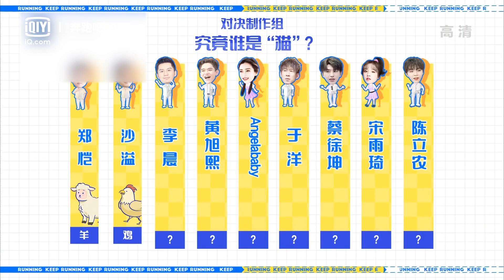《奔跑吧S9》跑男“四美”原地出道！沙溢鄭愷的身份大公開 | 愛奇藝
愛奇藝台灣站 全台首播

《奔跑吧9》是浙江衛視推出的戶外競技真人秀，由浙江衛視節目中心製作，七位固定主持是#李晨、鄭愷、Angelababy、沙溢、蔡徐坤、黃旭熙、宋雨琦，一起見證新一季名場面的誕生，“奔跑”起來，“9”是現在!